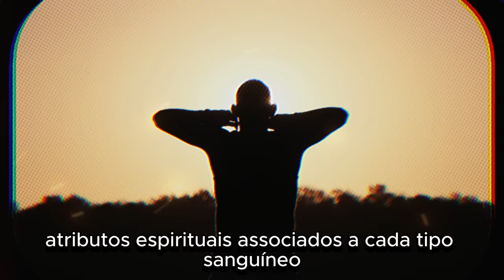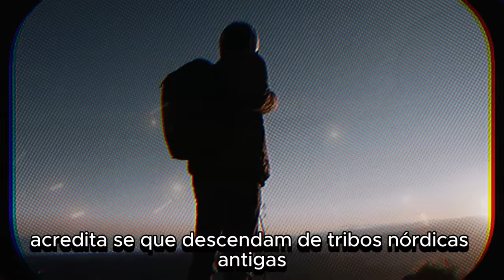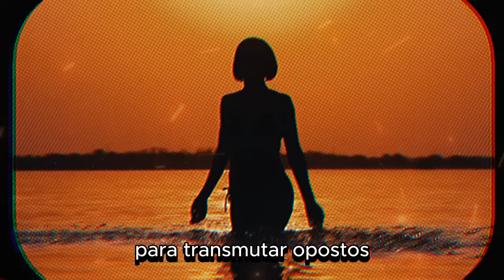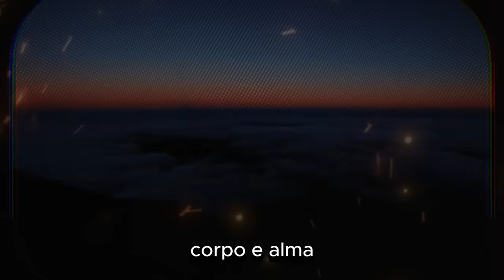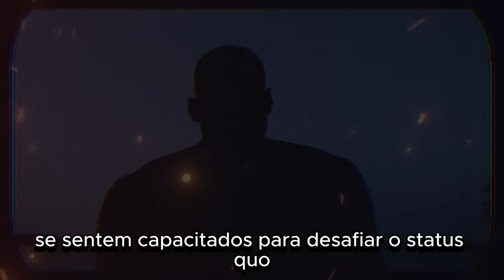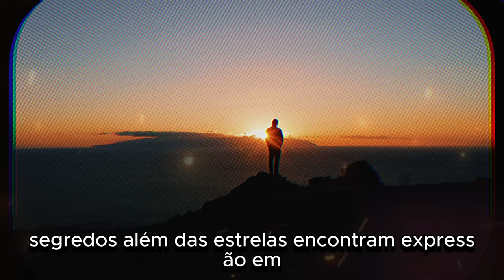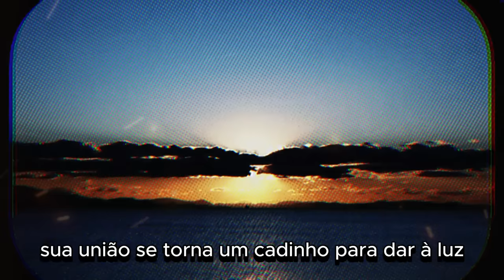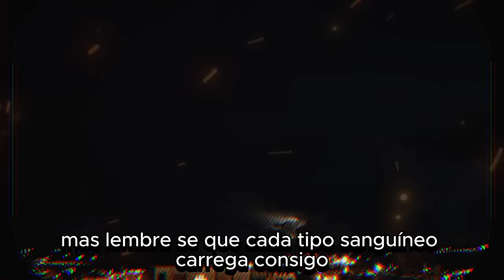Descubra o QUE O SEU TIPO SANGUÍNEO Revela Sobre Sua HERANÇA CÓSMICA e ESPIRITUAL | Dolores Cannon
Descubra os Segredos Cósmicos: O Significado Oculto do Seu Tipo Sanguíneo | Dolores Cannon

O Seu Tipo Sanguíneo é a Chave para Revelar os Mistérios da Sua Herança Cósmica e Caminho Espiritual. Desde tempos antigos, a humanidade busca compreender os significados e propósitos por trás dos enigmas do sangue. Neste vídeo, exploraremos esse conhecimento oculto, analisando os atributos espirituais vinculados a cada tipo sanguíneo, estratégias para ativar nosso potencial espiritual, a ideia de compatibilidade cósmica entre tipos sanguíneos e a sugestão de que nosso sangue detém a chave para desvendar nossa herança mística. Acredite, dedicar seu valioso tempo para assistir a este vídeo será recompensador. Essas revelações trarão à tona verdades surpreendentes sobre sua identidade, origens e o propósito sagrado que cada um tem a cumprir nesta vida. Portanto, assista até o final, pois é um sinal do universo especialmente para você hoje.

Agradeço por embarcar nesta jornada transformadora. À medida que avança em seu caminho escolhido, envio meus sinceros votos para seu desenvolvimento pessoal e contentamento.

Seu apoio é inestimável, então não se esqueça de compartilhar, apreciar, deixar comentários, inscrever-se e ativar as notificações para se manter conectado e informado sobre nossos próximos vídeos.

Expresso minha gratidão por sua participação e desejo que sua jornada seja enriquecida com boa fortuna e profundos insights.